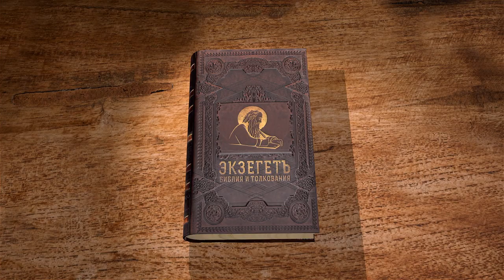Евангелие от Матфея. Глава 24 "Пророчество Христа о кончине мира" Андрей Сергеевич Десницкий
Читаем 24 главу и касаемся следующих тем:

🔸 Повод к эсхатологической речи Христа.
🔸 События перед концом.
🔸 Бедствия перед вторым пришествием.
🔸 Второе пришествие.
🔸 Увещания к бодрствованию.